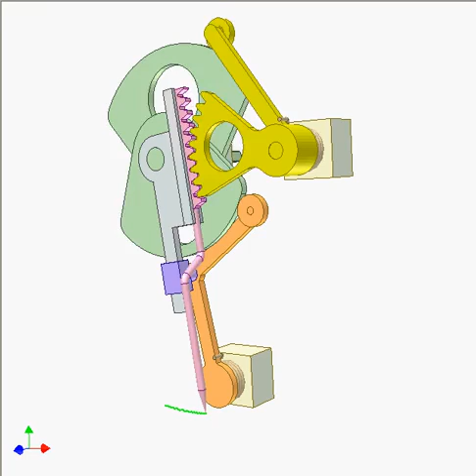1566 Double cam and gear rack mechanism